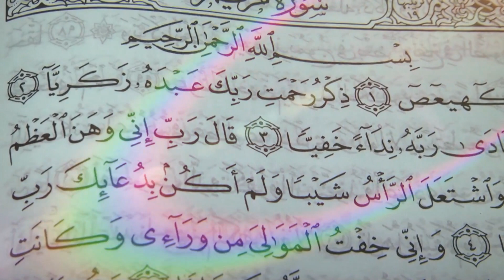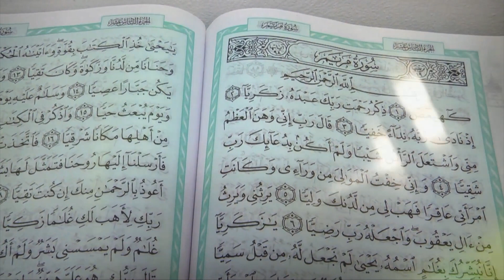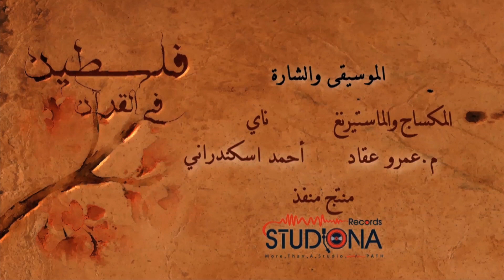فلسطين في القرآن- حلقة يحيى عليه السلام